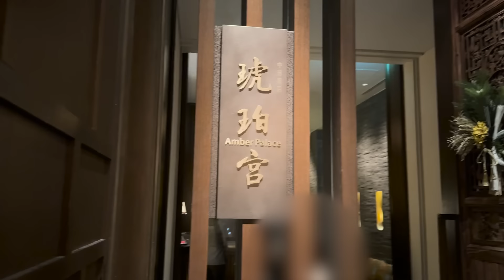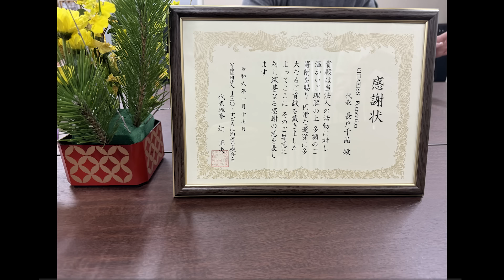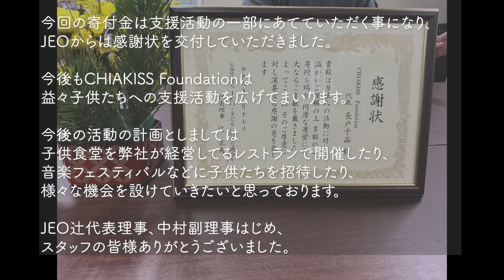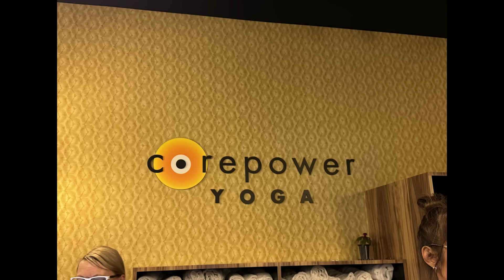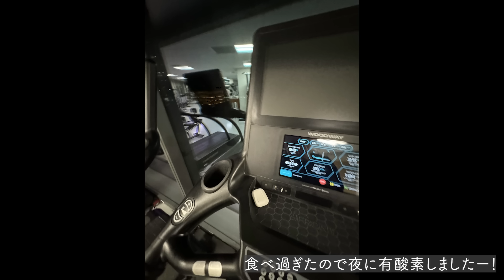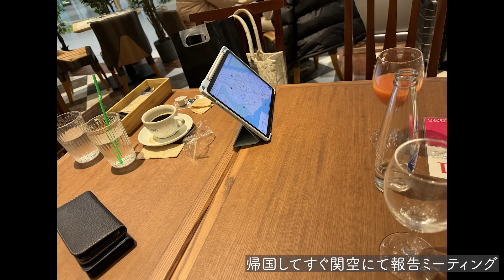予定詰め込みの1月の日常💕✈️/大新年会🎍/コーデ👗/ハワイ🏖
予定詰め込みの1月の日常vlogです！
2024年も忙しく充実したスタートの月になりました！

関西最大級の女性専用美容複合施設CHIAKISS HP